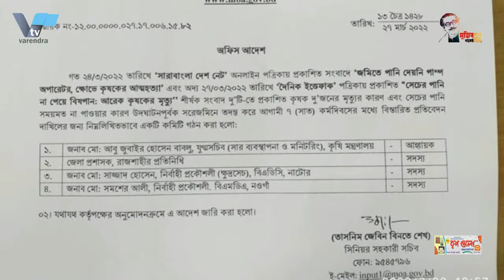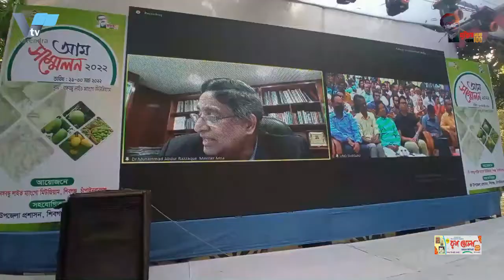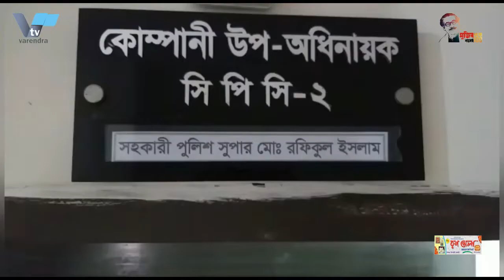রাজশাহীতে মাদকদ্রব্যের অপব্যবহার রোধকল্পে কর্মশালা অনুষ্ঠিত